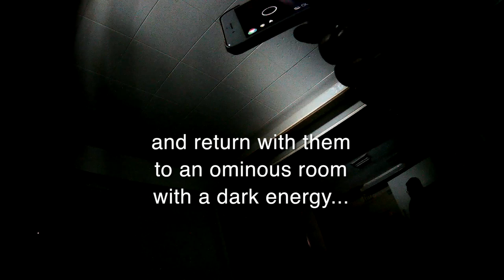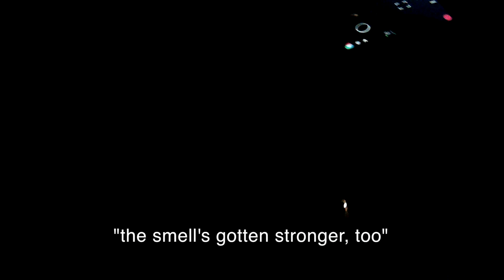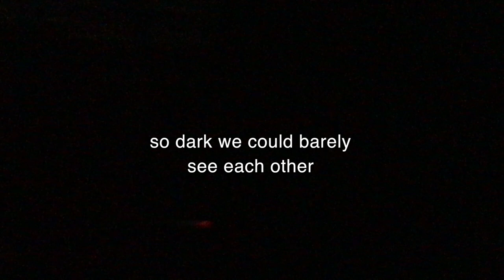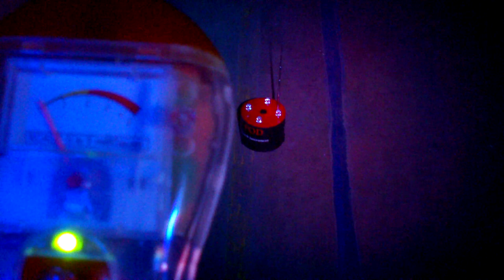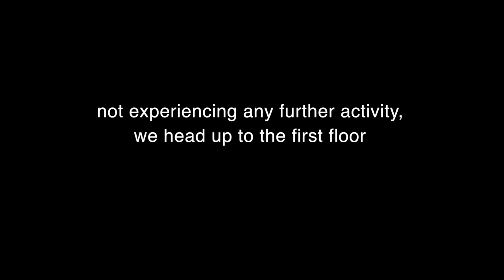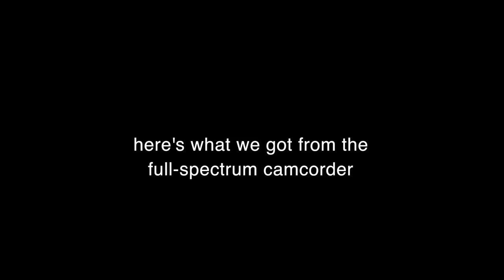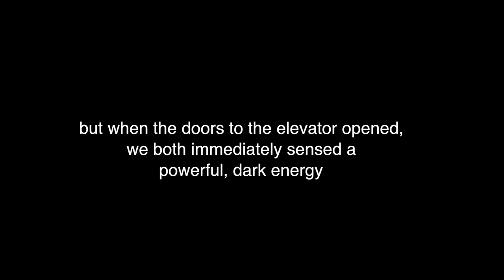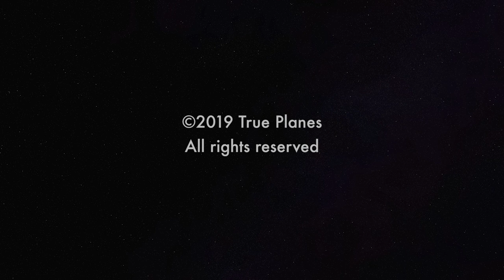EPISODE 4 - 3: Haunted Jail Paranormal Investigation - Part 3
Join us (Aaron & Ana) for the final part of our paranormal investigation of this extremely active defunct jail in California. In this video, we continue to explore some very dark areas of the third floor, talk with a deputy who experiences paranormal activity there on a regular basis, then head down to the first floor and basement. Jails and prisons are locations that never disappoint... and this place is no exception!

True Planes is a travel vlog channel hosted by vegan couple Aaron McNair & Ana Berna. Visit exciting locations, meet interesting people, check out some plant-based eats, and get fitness tips along the way!